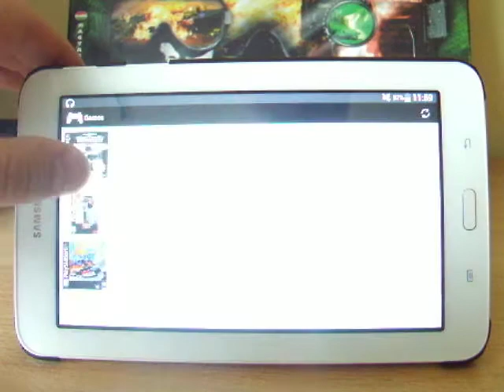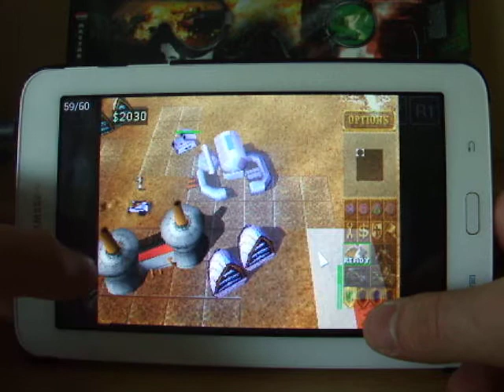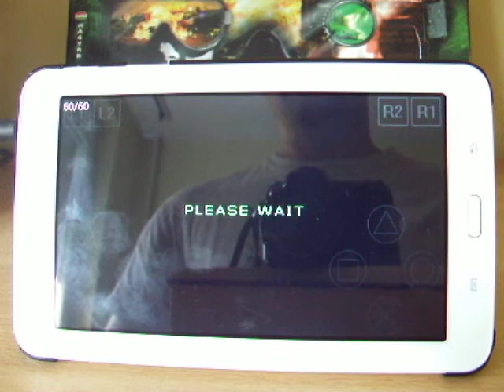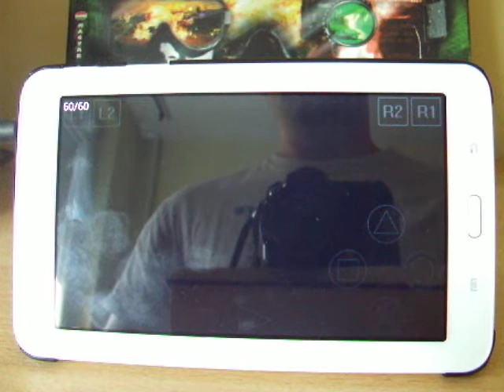Dune 2000 on tablet